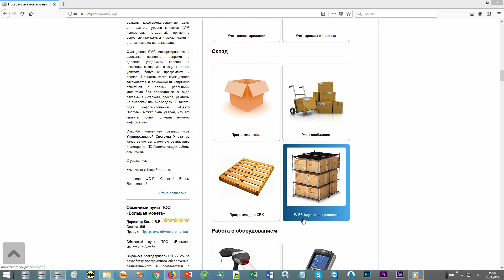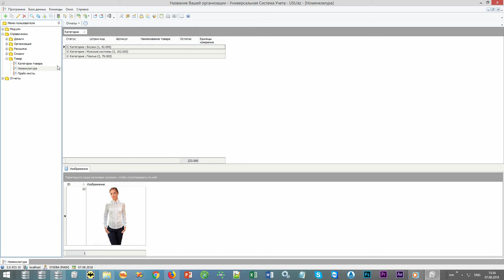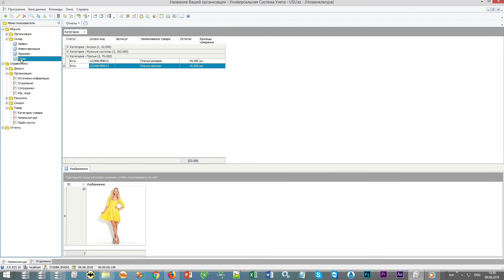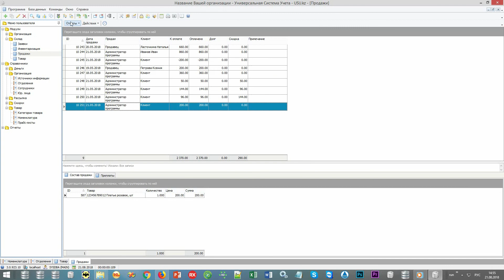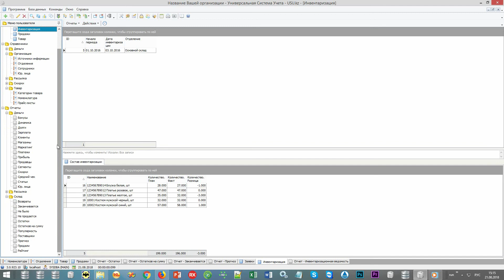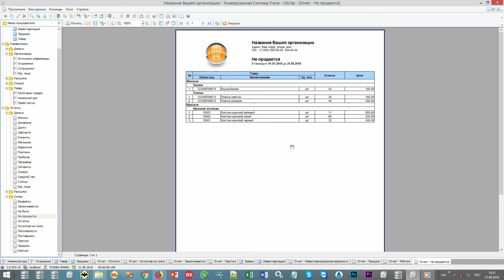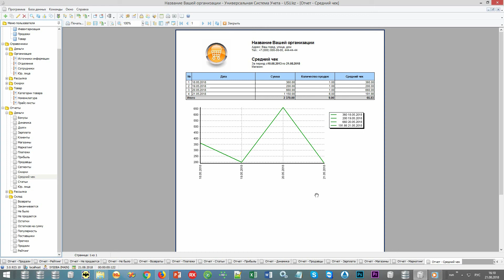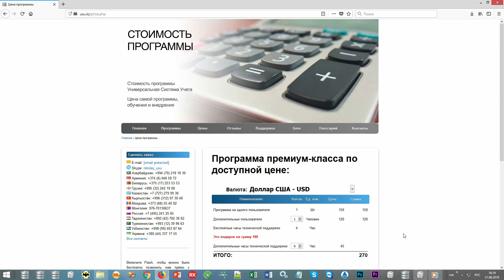Процесс управления запасами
В последние годы процесс управления запасами всё чаще подвергается автоматизации, что позволяет современным организациям органично внедрять принципы оптимизации, четко координировать складские потоки, регистрировать товары, проводить инвентаризацию, автоматически подготавливать отчетность. При помощи программного помощника управлять процессами работы склада гораздо проще, когда каждый шаг регулируется автоматически, в том числе оценивается производительность штатного персонала, собирается аналитика по текущим операциям, составляются прогнозы по материальному обеспечению.

На официальном сайте "Универсальной Системы Учета" (USU) под реалии складской деятельности разработано несколько примечательных проектов и решений, назначением которых является организация процесса управления запасами, четкие и доступные механизмы взаимодействия с поставщиками, клиентами, партнерами. Конфигурация не считается сложной. С оптимизацией связано увеличение производительности, снижение издержек, эффективное управление и прочие характеристики. Каждый процесс склада отображается максимально информативно, чтобы вовремя внести корректировки и "подтянуть" слабые позиции.

Не секрет, что оптимизация процессов управления запасами позволяет в совершенно другом ракурсе взглянуть на складскую деятельность. За счет эффективной организации и координации хозяйствования производственные ресурсы используются рационально, а затраты становятся значительно ниже. Процессы инвентаризации и учета товарного ассортимента можно проводить при использовании устройств торгового спектра, радиотерминалов и сканеров штрих-кода, что автоматически обеспечит мобильность штатным рабочим, точность и оперативность учетных данных, где важно не допустить ошибок.